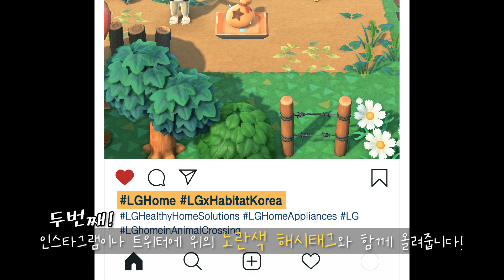【LGx귀월】 섬꾸유튜버가 만든 5성 공식섬 LG Home Island / 모동숲 / ACNH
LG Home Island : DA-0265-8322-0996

안녕하세요 귀월입니다.
오늘은 특별한 영상으로 여러분을 찾아뵙게 되었어요.
글로벌 가전1위 LG전자와 글로벌 봉사활동단체 해비타트의 콜라보 캠페인 홍보영상 입니다.
이번 캠페인을 위해서 제가 직접 공식섬을 제작했어요ㅎㅎ
제가 3개월동안 열심히 만들고 꾸며봤는데 여러분들의 반응은 어떨지 궁금하고 기대가 되네요.

주거 취약 계층에게 쾌적한 주거공간과 식수위생, 교육환경 개선을 지원하기 위해서 여러분들의 참여가 꼭 필요한데요.
영상 내용을 따라서 캠페인에 동참해주세요!!
한국해비타트에 기부되어 베트남, 케냐, 인도등에 어려운 사람들을 도와줄 수 있어요.
이런 뜻깊은 캠페인에 참여할 수 있어서 영광이고 뿌듯하네요ㅎㅎ
아! 그리고 동숲유저를 위한 마일이벤트도 함께 진행하고 있으니 여러분들의 많은 참여 부탁드려요~

※참여방법 안내※
해비타트 인증존에서 스크린샷을 찍고,
여러분들의 인스타그램과 트위터에 LGHome LGxHabitatKorea 해시태그와 함께 업로드해주세요!
기부도 되고, 추첨을 통해 마일리지 티켓300장도 받을 수 있습니다!

이벤트기간 9/20~10/6
추첨후 당첨되신분들께 인스타그램, 트위터 디엠 드리겠습니다!

ㅡㅡㅡㅡㅡㅡㅡㅡㅡㅡ
BGM / Song :

a href=' 전구 png에서 .pngtree.com

0:00 LG Home 게시판 확인!
0:57 Laundry Zone 세탁존
3:21 Kitchen Zone 키친존
5:49 Air fresh Zone 에어프레쉬존
6:42 두번째 LG Home
7:45 이벤트 참여방법
8:22 LG x Habitat Korea 마을
8:49 My Design 마이디자인 다운로드
9:08 LG Home 가족 소개